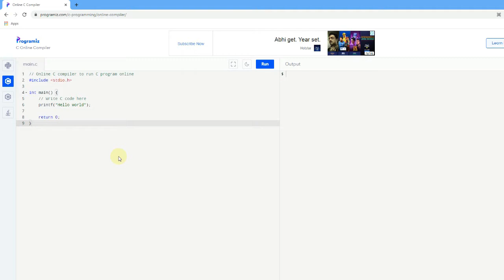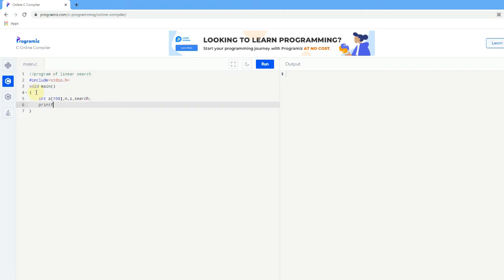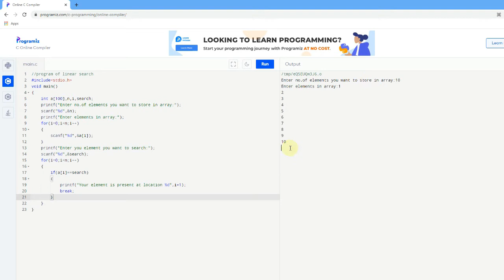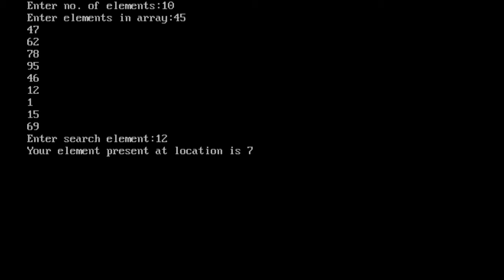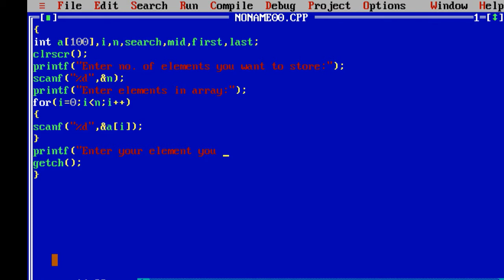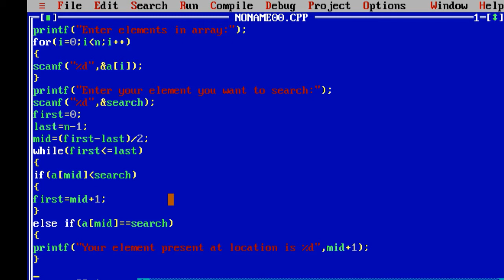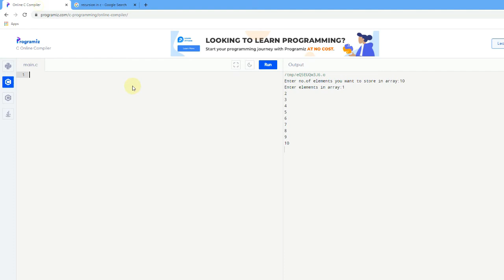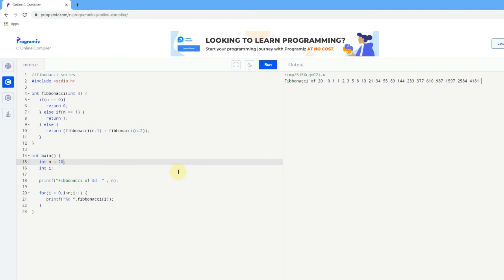Chapter -2 Array||Program of Linear & Binary Search||Fibonacci using Recursion|| RBSE Board 2020-21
Hello Students, In this video you will learn about Program of Linear Search, Binary Search & Fibonacci Series using recursion